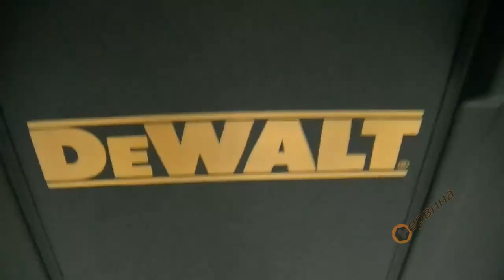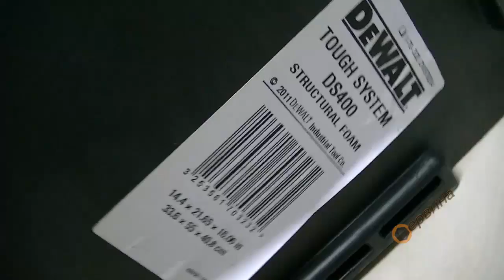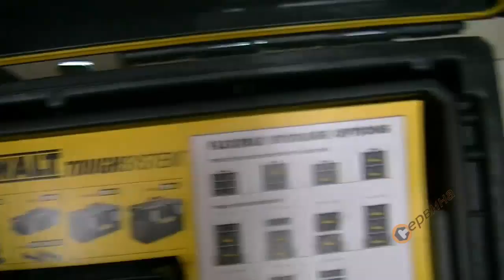Куфар за инструменти DeWalt DS400 1-70-323 - 55л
- Изработен от 4мм висококачествен удароустойчив полипропилен
- Издържливи метални ключалки за професионалисти от Dewalt
- Изваждаща се табла за аксесоари
- Идеална за съхранение на големи, тежки елементи
- Бутон за компенсиране налягането в куфара
- Плътно затваряне, предпазва от всякакви атмосферни влияния(влага, вода, сняг), клас на защита IP65!